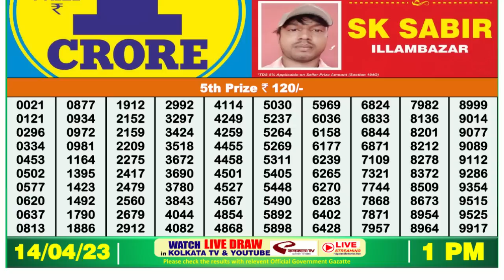🔴 Lottery Sambad Live 01:00pm 14/04/2023 Morning Nagaland State Dear Lottery Result Pdf Download